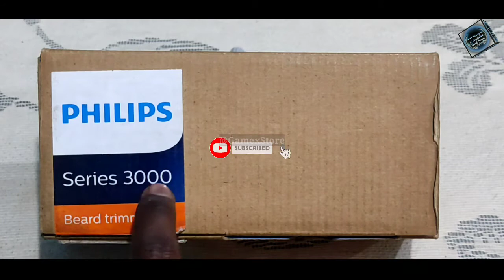Philips Trimmer | Best Trimmer for men | Philips Trimmer review after 4 years used | Trimmer Unbox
🔷Hi FRIENDS:-🔶

Philips Trending Trimmer at best price

Doston is Video Mein Aaj Hum Aapko Philips Trimmer ki Unboxing Plus Review kar k dikhane wale hai Aur saath hi hum Aapko iske saath milne wale accessories aur price k baare me bhi aapko jaanne ko milega to Doston video ko pura end tak zaroor dekhe Bina video k kisi bhi part ko skip kare Jis se hmaare duwara Video me di gayi jaankari aapko achhi tarah se samajh me aajye aur aap use khud se kar paaye.

best Trimmer from Philips

👉This Channel is All About Unboxing | Vlogging | Computers Tips | Tech News | Knowledgeable videos and any mores. Here you will meet a large number of different Types Of Videos.

🙏Requested:-
Dosto Agar aapko hmaari video achhi lagti hai to video ko like | dosto ko share | aur comment box me apna comment zaroor kare taaki aapki raaye hmaare tk pahunch ske | aur aap apne pyar ka izhaar hmaare is channel ko subscribe kr k kr skte hai. kyunki hum Aise hi Tips&Trick Unboxing and Informative ki videos aapke liye laate rahenge. So never miss the any videos.

🔷VIDEO MAKING MATERIALS🔶
1🔶For Audio :- Maono AU-400 Lavalier Mic

2🔷Tripod For Bloging :- Model 3110

3🔶For Video Record :- Poco M2 Pro

4🔷For Video Editing :- Dell laptop 14 Inch i3/4gen/4gb/1tb/2gb G/Card.

🔷SOFTWARES USED:-🔶
1.Filmora        Editing for videos
2.Photoshop  Design for thumbnail
3.Wordpad     Text Editing For Best